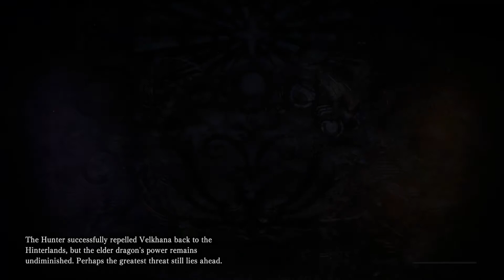Niceborne Ep 9: Much Ice, Not Nice